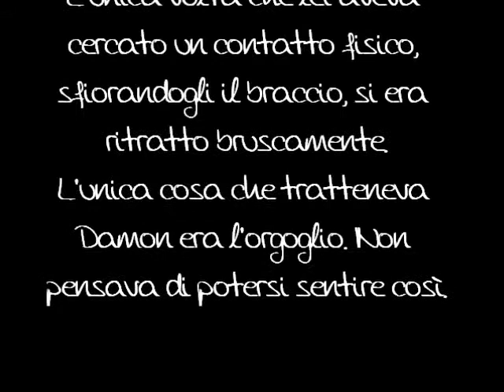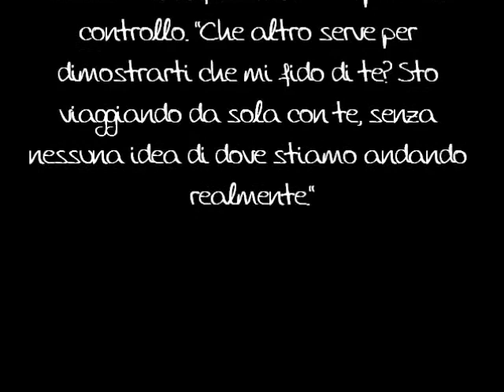The Vampire Diaries. L'anima Nera; Damon / Elena Parte 3 e 4